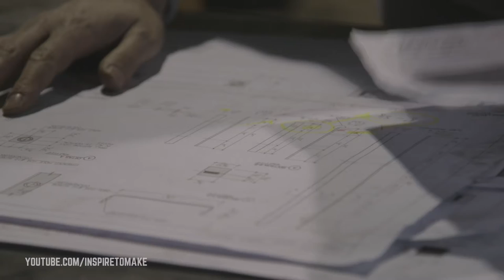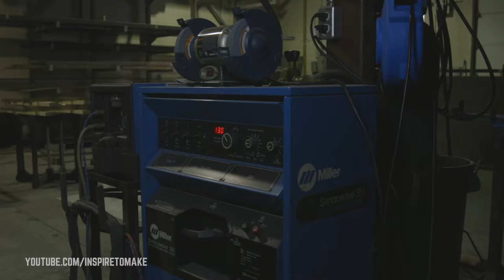Fabrication of the Dining Table designed by George Bosnas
This custom, one of the kind Steel, Bronze and Glass table is a collaboration project between Inspire To Make, MNR Fabrication and Designer George Bosnas.

2019 is not only the 100th birthday of Bauhaus but also for Destijl movement. Also known as neoplasticism, was an art movement that started in Netherlands and inspired and still inspires many creators. One of the greatest samples of Destijl is the very famous Mondrian paintings that was based on the simplicity of form and use of 3 basic colours.
Industrial Designer George Bosnas was inspired by that theory and created Piet table. A minimal yet modern table, with removal technic on geometry, using basic materials. A wireframe of a table decorated with its own surfaces.
Comes in variety of colours and combinations.

Table Design by George Bosnas

George Bosnas was born in Thessaloniki, Greece in 1985.
He studied furniture design and material technologies in the University of Thessalia, Greece and obtained his degree with distinction and excellence in 2008. He continued his studies in Scuola Politecnica SPD, Milan with a master course in industrial design in 2010. After his returning to his homeland, he started his working career in the production section. Ever since,he has been collaborating with European agencies.

His work focuses on furniture and industrial design. Working for international brands and cooperating with other designers and small startups has been the core of his up until now working career. Inspired by graphic design, geometry and colors he expresses his own contemporary style. In 2014, he became a professor in Akto College, teaching industrial design courses. His work has been featured in design magazines, blogs and he has participated in some of the most important exhibitions such as ‘’100%DesignLondon’’, ‘’Salone Del Mobile’’ and ‘’Maison&Object’’.

In 2017 he won the Grand Prix Hirosaki Award and has set his personal future goals even higher.